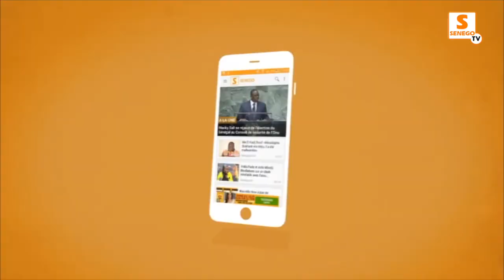LOCALES 2022 :BAGARRE ENTRE SECUTITES DE DIOUF SARR, ABABACAR SADIKH BEYE ET ZAHRA IYANE THIAM